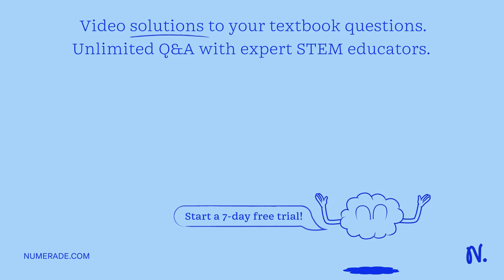glass object receives positive charge of +3.2 nC by rubbing it - with _ silk cloth: In the rubbing …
glass object receives positive charge of +3.2 nC by rubbing it - with _ silk cloth: In the rubbing process, have protons been added to the objject or have electrons been removed from it? How many particles (protons or electrons have been added or removed?